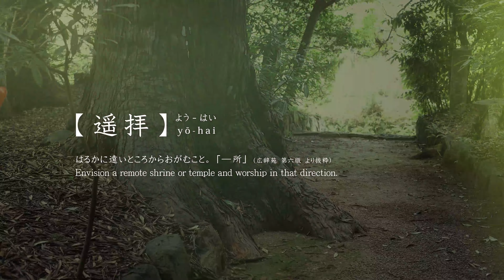#12 Kano Shrine, Kanomimae Shrine (Shrines of Japan)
You can visit a Japanese shrine (Ise grand shrine) even if it's far away!
Shrines to be visited this time
Kano Shrine : The "Tamagaki-gomon (the fence gate surrounding the main hall)" has a wooden board door and is considered one of more than prestigious of the regent shrines.
The deity of Kano Shrine is the river god : "Ookami-no-Mikagegawa-no-Kami", who protects the rice paddies and fields of the area.
Enshrined in the same shrine pavilion is the "Kanomimae Shrine”, whose deity is "Mimaenokami".

Did you know that "Ise Jingu (Ise Grand Shrine)"? They are refers to 125 shrines, including he main shrines, Naiku (inner shrine) and Geku (outer shrine), as well as regent and subordinate shrines?

Each shrine has many stories, such as the shrine that was established more than 1,000 years ago when Yamatohime no Mikoto went around looking for a place to worship Amaterasu, and the shrines that originated from local beliefs. And not many Japanese know the background of these shrines.

This channel introduces a journey to all 125 shrines that make up the Ise Jingu Shrine so that viewers can learn about the deities and stories enshrined at each of the 125 shrines and then "yo-hai" (visit from far away) the shrines through video.

blog: “re:bootJapan’s Regions at Mie” Related Articles
Currently writing. On this blog, We share with the world the wide range of life and culture that has taken root in the regions of Japan.

Please note
*The 125 shrines of Jingu are often located next to or near private residences. When actually going there, please pay close attention to your manners and visit the shrines properly so as not to cause inconvenience to nearby residents.
*Nighttime visitation is forbidden. Please be careful of loud voices and noise.
*Japanese captions are inserted in the video. Subtitles are set for the same content as the captions, in several languages. Please select the language you normally use and enjoy.
*We hope this channel will make you happy when you watch it. Wishing you a better day!

Photography Equipment
・CANON EOS R5
・CANON RF50mm F1.8 STM
・zoom h6

00:00 Opening
00:34 About Kano Shrine, Kanomimae Shrine
01:35 Let's go to worship
02:26 Yō-hai (worship)
03:48 Ending